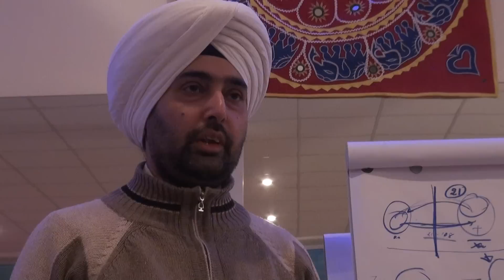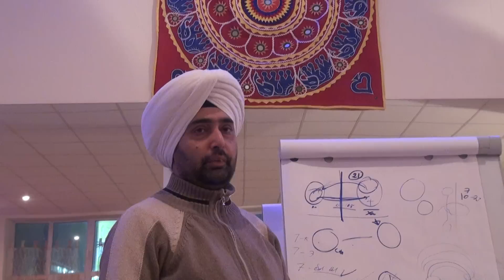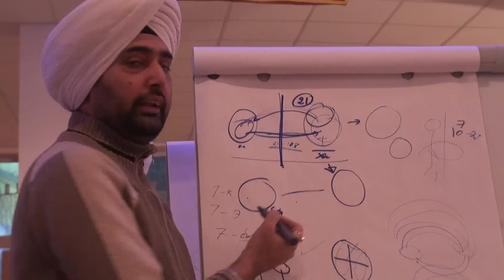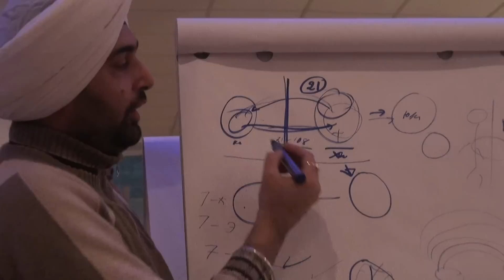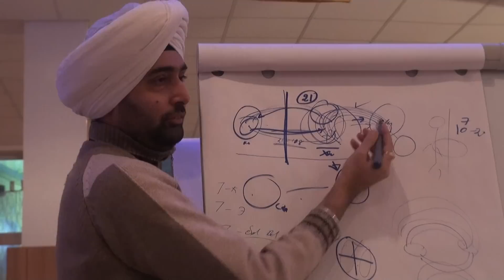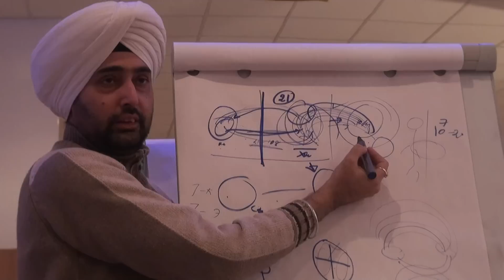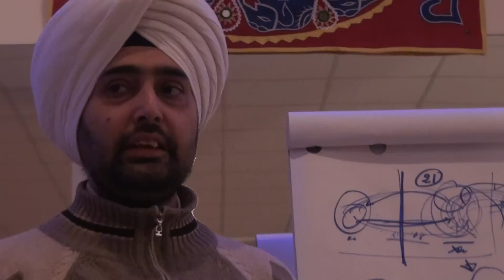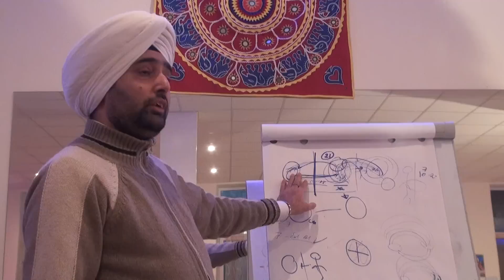Секреты женского счастья. Харприт Сингх Хира (02.02.2014) - 00248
2 ФЕВРАЛЯ В 18.30
СЕМИНАР "СЕКРЕТЫ ЖЕНСКОГО СЧАСТЬЯ"
Бог сотворил женщину многогранной. Она -- жена и мать, она -- бизнес-леди и домохозяйка, она -- дочь и мудрая женщина, у женщины много ролей. Всё прекрасное, загадочное и удивительное имеет женский род. Задумайтесь -- природа, Матушка Земля, жизнь и любовь! От природы женщина умеет большую внутреннюю силу.
Как удержать, приумножить, не потерять свою женскую силу? Где использовать свою женскую слабость? В чем состоит сила женщины?

Практический семинар поможет разобраться во многих вопросах, интересующих женщин. Вы поймете, в чем состоит:
- сила притяжения и уверенности женщины;
- сила женской ответственности, которую называют «хозяйственность»;
- женская сила в умении управлять своими эмоциями, в умении вовремя освобождаться от своих эмоций. Почему важен энергоэмоциональный обмен между родителями и детьми;
- творящая чудеса сила женского доверия;
- необходимая женская сила общения;
- женская мудрость, которая всегда побеждает её эмоции;
- духовный Божественный потенциал женщины;
- природные целительские способности каждой женщины.
На семинаре Вы получите ответы на все интересующие Вас вопросы. Вы поймете:
- какой надо быть, чтобы получать успех в жизни,
- как быть в состоянии целостности и гармонии,
- как привлечь, заинтересовать, удержать любимого мужчину,
- как соединить в себе сексуальность, уверенность, эмоциональность, любовь, радость и мудрость,
- как научиться понять и чувствовать мужчину
- как использовать целительский дар, данный женщине природой.
На семинарах Вы научитесь:
- получать энергию женской силы, гармонизируя ее с пятью элементами Земли;
- обрести гармонизацию в отношениях с мужчинами, в семье, с детьми, на работе;
- понимать физические, эмоциональные, энергетические потребности мужчин;
- как найти свою половинку;
- как расстаться энергетически с экс-супругом и образовать новую семью. Pavasara koncerts „Nekur nav tik labi kā mājās”
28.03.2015. plkst. 18.00 VEF Kultūras pilī, Ropažu ielā 2